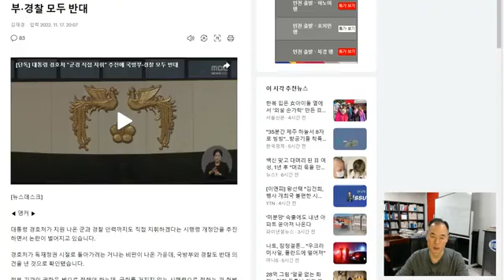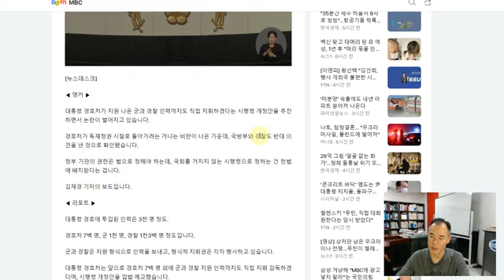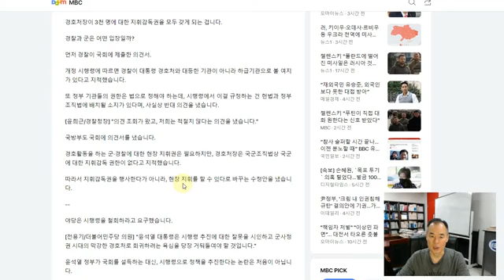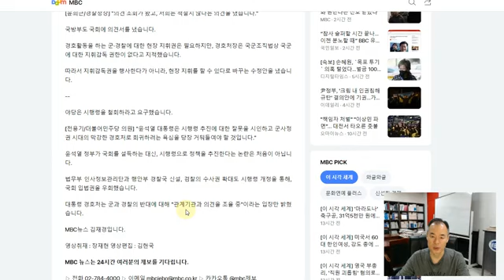경호처,군경지휘? 국방부도 경찰도 반대.♦️국회청원링크⬇️⬇️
🇰🇷국회청원 25가지 링크⬇️⬇️
♦️국회 국민동의청원 기간1년으로 해라.
♦️인터넷당, 지역정당 창당을 위한  정당법개정동의청원
♦️최저임금.국민권익금에관한 국민동의청원
♦️정당공천제 폐지. 국민공천제 실시
♦️재산세 ,교통유발 분당금 폐지에 관한청원
♦️학벌주의ㆍ대학서열화 폐지에 관한 청원